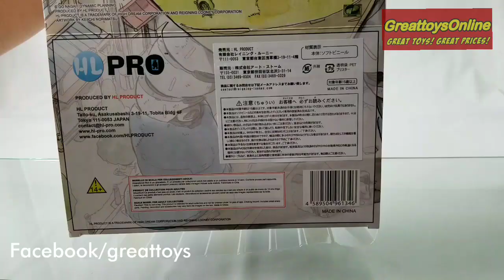Unboxing of HL Pro Japan Gedo Gedo 16 inch vinyl Figure (from UFO Grendizer)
Pre-Order ongoing for late Aug 2018 arrival SRP 6800 pesos